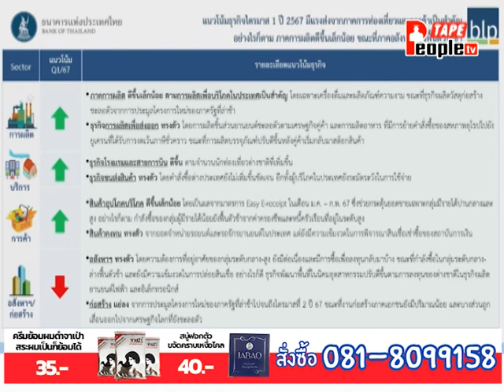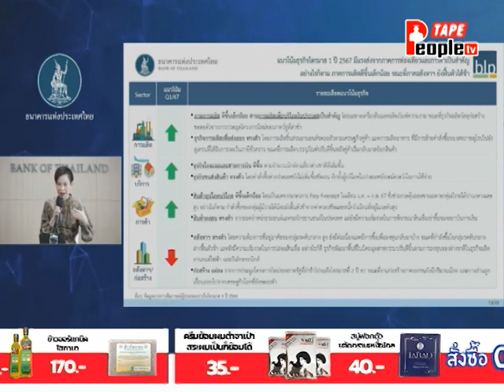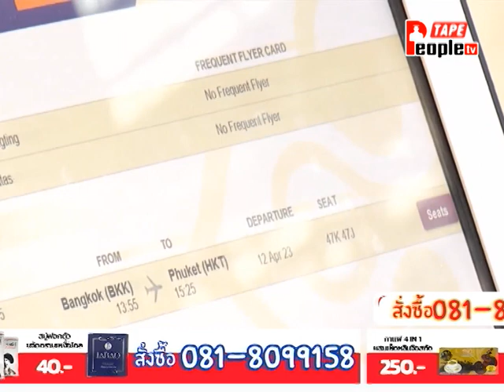People TV | เปิดประเด็นข่าวทุ่ม 12-08-2567